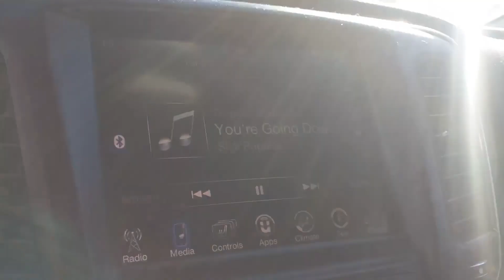Eat the Taco Bell Menu with Buddy | Vlogmas is Dead | RedRumRem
We attempted to eat the taco bell menu with Keith from the try guys but we failed so Buddy got a crunch wrap for dinner.